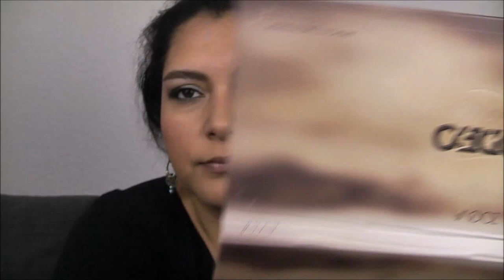New In// Neue Paletten von Zoeva & Morphe Brushes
heute soll es um 3 neue Paletten gehen.
2 davon sind von Zoeva. Zum einen die Rodeo Belle Palette und zum anderen die Retro Future Palette.
Zudem besitze ich nun endlich die zauberhafte Morphe Brushes 35 U Palette.